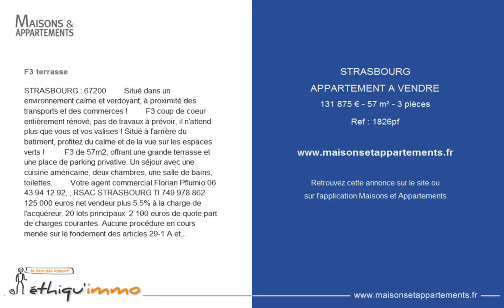STRASBOURG - APPARTEMENT A VENDRE - 131 875 € - 57 m² - 3 pièces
Référence : 1826pf

F3 terrasse
STRASBOURG : 67200         Situé dans un environnement calme et verdoyant, à proximité des transports et des commerces !         F3 coup de coeur entièrement rénové, pas de travaux à prévoir, il n'attend plus que vous et vos valises ! Situé à l'arrière du batiment, profitez du calme et de la vue sur les espaces verts !          F3 de 57m2, offrant une grande terrasse et une place de parking privative. Un séjour avec une cuisine américaine, deux chambres, une salle de bains, toilettes.         Votre agent commercial Florian Pflumio 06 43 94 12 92, , RSAC STRASBOURG TI 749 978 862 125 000 euros net vendeur plus 5.5% à la charge de l'acquéreur. 20 lots principaux. 2 100 euros de quote part de charges courantes. Aucune procédure en cours menée sur le fondement des articles 29-1 A et 29-1 de la loi no65-557 du 10 juillet 1965 et de l'article L.615-6 du CCH